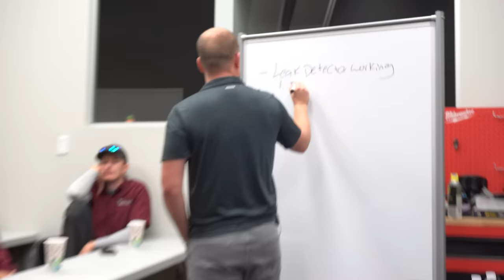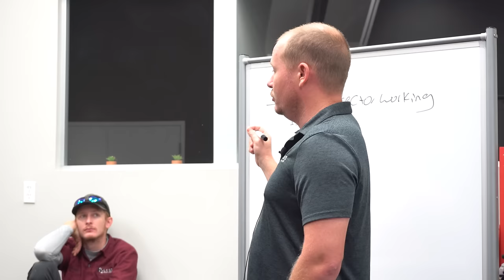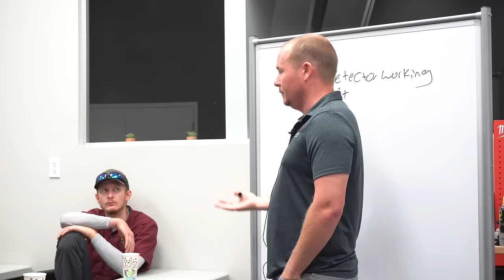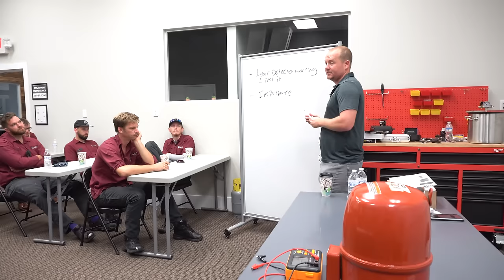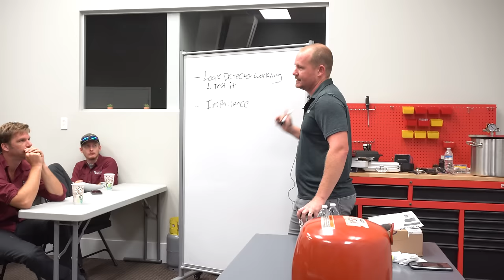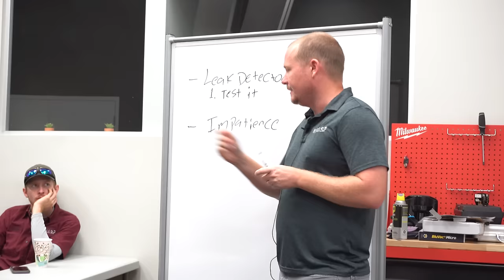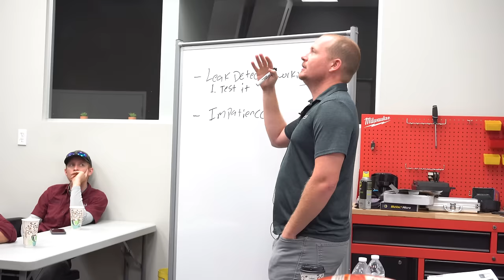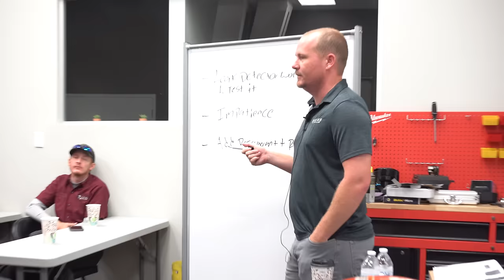How to Find Refrigerant Leaks - Kalos Meeting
In this Kalos morning meeting we talk about how to find refrigerant leaks and some of the most common mistakes techs make when they “can’t find a leak”